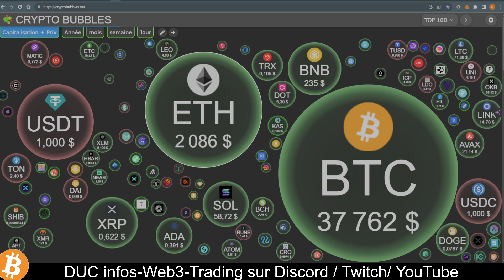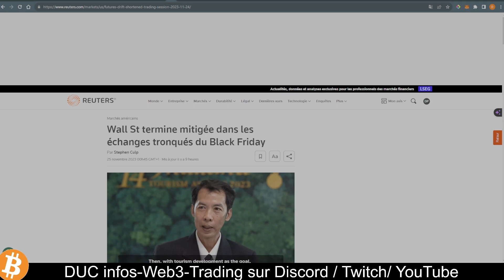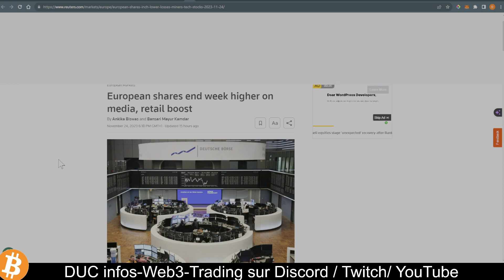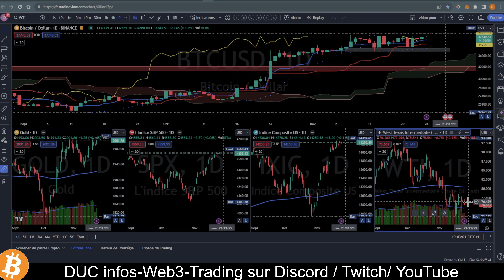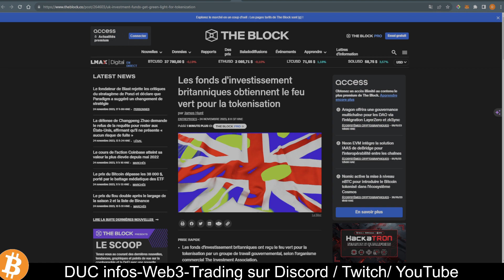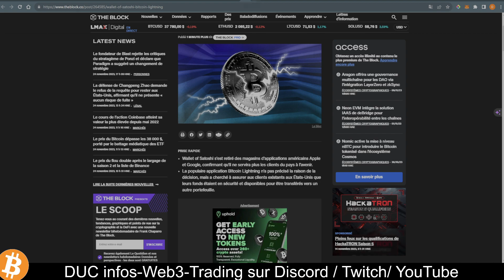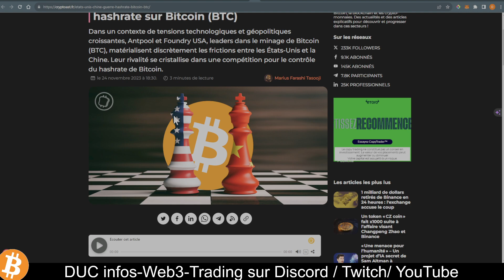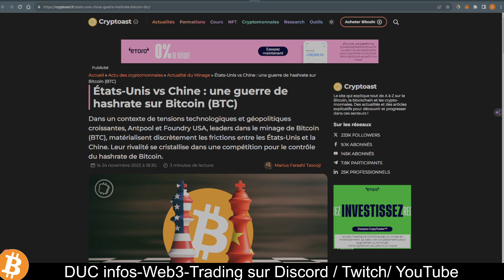La revue de presse : Marchés Tradi Stables. Évolutions Notables dans le Secteur de la Cryptomonnaie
La revue de presse du  25/11/2023 : Avancées en Asie, Politiques Américaines sur l'Inflation, Accords Monétaires Internationaux et Nouvelles du Secteur de la Cryptographie

🌐  Un tour d'horizon des événements marquants de l'industrie cryptographique"

📅  La revue de presse du  25/11/2023

00:00 Domi Revue de presse Tradi
07:25 L'extradition de Do Kwon
08:40 Les fonds d'investissement britanniques
09:51 Bitcoin Lightning quitte le marché américain
11:55 Guerre de hashrate sur Bitcoin (BTC)

Marchés Traditionnels :
Wall St termine mitigée dans les échanges tronqués du Black Friday
Les actions européennes terminent la semaine en hausse grâce aux médias et au commerce de détail

Crypto :
L'extradition de Do Kwon vers la Corée du Sud et les États-Unis approuvée par un tribunal du Monténégro
Les fonds d'investissement britanniques obtiennent le feu vert pour la tokenisation
Le principal fournisseur de portefeuille Bitcoin Lightning quitte le marché américain
États-Unis vs Chine : une guerre de hashrate sur Bitcoin (BTC)